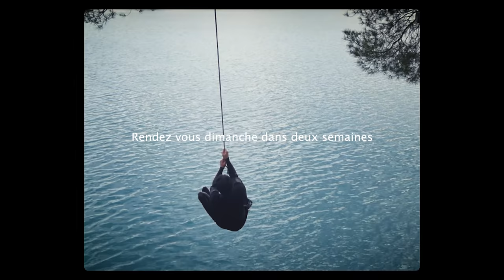SAUT INTERDIT d'une CASCADE de 15 m - CLIFF DIVING (Wizzy trip Ep - 4)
Pour cet épisode on part à la découverte d’un spot magnifique perdu au beau milieu de la campagne française. On décide de se poser au sommet de cette cascade pour la nuit pour être directement sur place le lendemain pour cliffer. Malheureusement un agriculteur du coin nous a demandé de partir au petit matin.. Quelques heures plus tard on décide de revenir pour sauter de cette incroyable cascade.
Merci pour tous vos retours sur cette série de vidéos sur notre road trip ça nous donne de la force pour les prochains projets !
Dimanche prochain on fait une pause dans la série du road trip pour vous partager une vidéo spéciale.. 😊
Rdv dimanche prochain ! ✌️

Montage : Florian Fradin